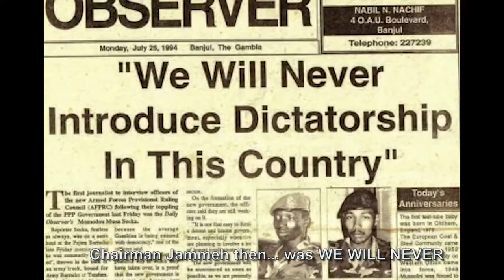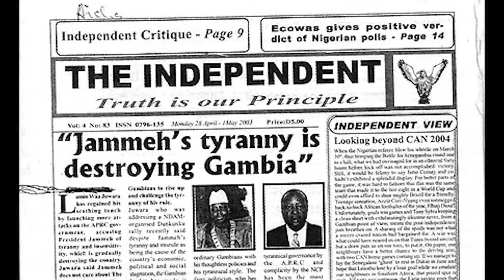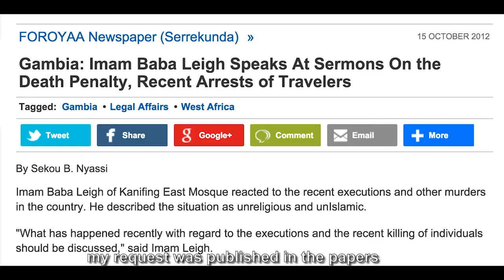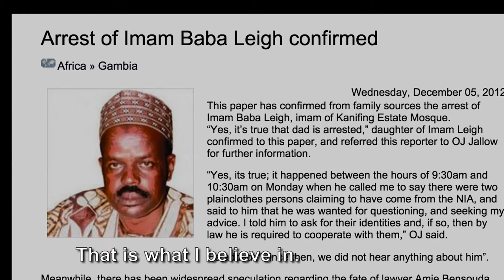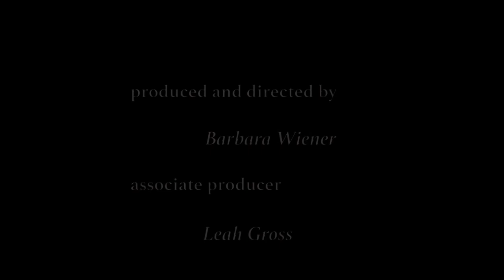The Gambia's Decade of Brutal Tyranny